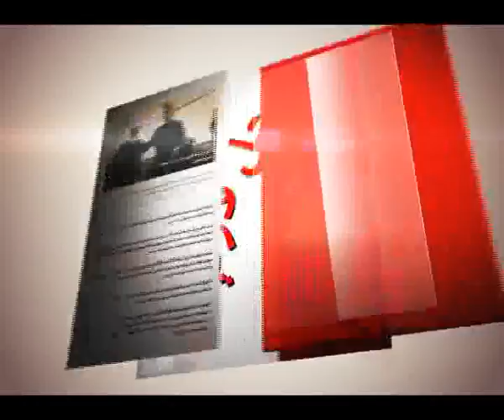NAN 5 MAY